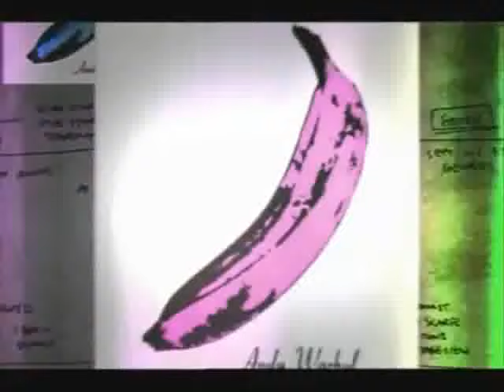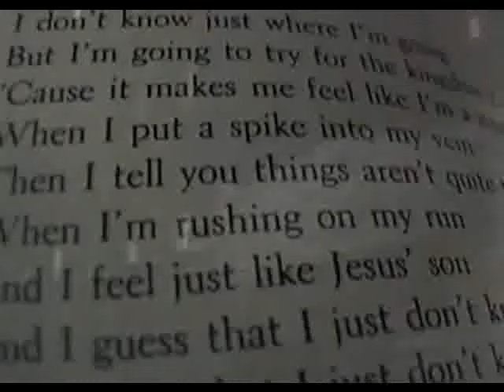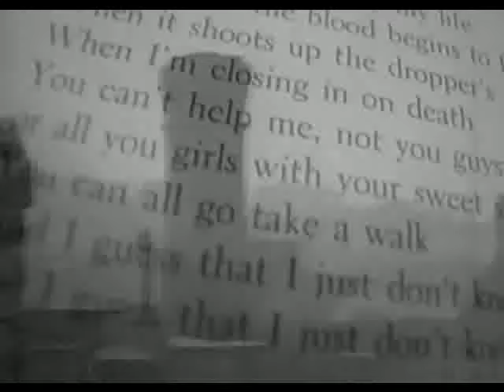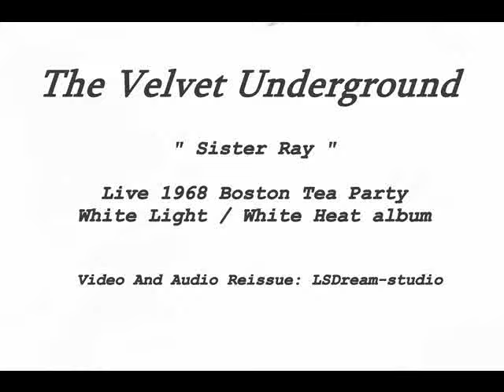The Velvet Underground - Sister Ray (Live at the Boston Tea Party)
"Fly me to the moon.. fly me to a star
But there are no stars in the New York sky
They're all under ground...".

This is The Velvet Underground. Art was not made for the masses.
None of universal love, expansion of consciousness, to "float", but evil, despair and death .. "
With a production four official albums with a commercial failure, and five years of adventure, the Velvet Underground sounds made and unmade at will, and at your convenience. Such was his influence to other groups, which can detect even the Velvet lessons in work groups and artists such as David Bowie, Patti Smith, The Doors, Ramones, Sex Pistols, Talking Heads, Sonic Youth, The Pixies, The Strokes, REM, among many others.
This edition is composed of photographs and home movies of Andy Warhol own photographers and Billy Name, Jonas Mekas, Barbara Rubin, and also the audiovisual project "EXPLODING PLASTIC INEVITABLE ".

atte. Javier Meza, Fotógrafo Marginal.